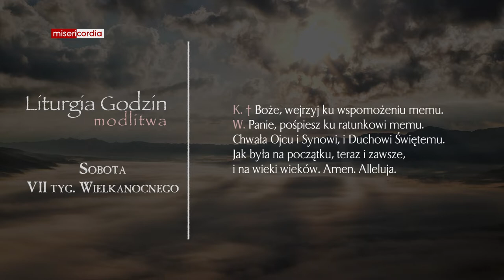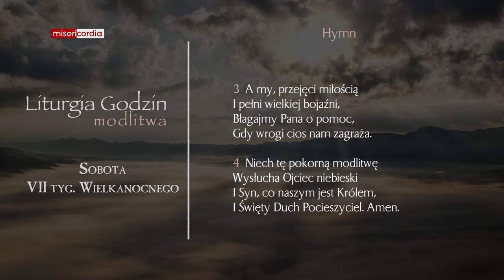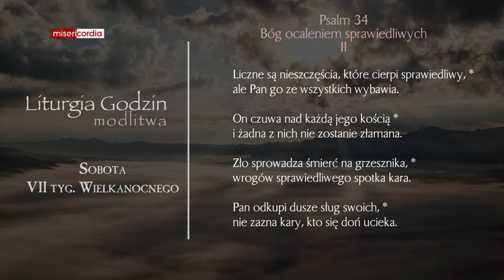Liturgia Godzin | Modlitwa Południowa | Sobota, VII tyg. Wielkanocnego